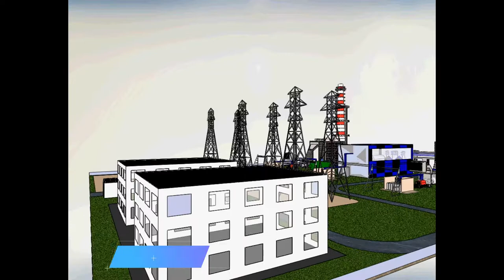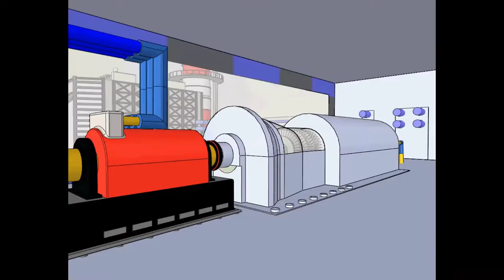1100MW Combined Cycle Power Plant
MJM Energy Corporation